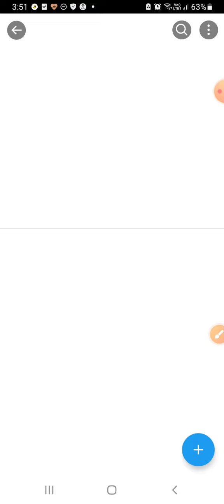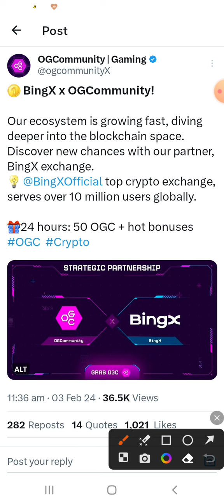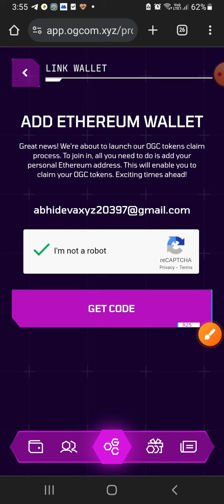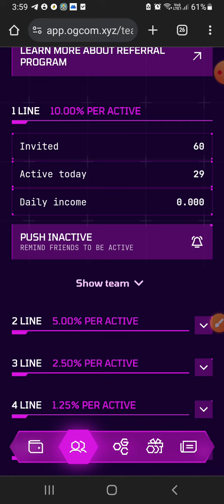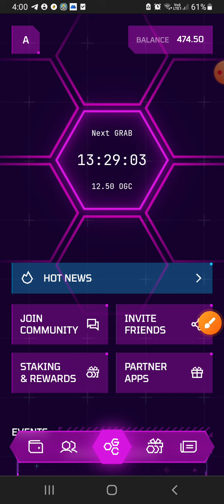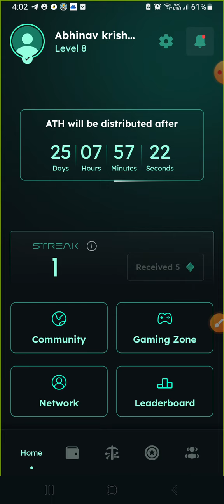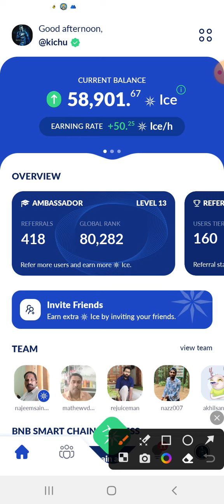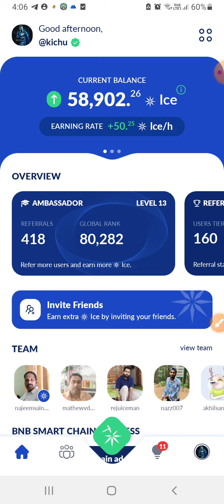Malayalam Video // OGC, ATH, ICE Updates. ATH disrtibution date change.OGC token listing on BIG X.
kichu